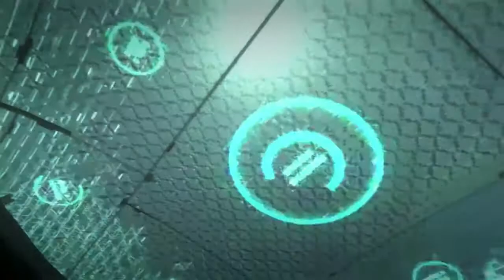Call of Dutty: Advanced Warfare - Conferindo o Game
Primeira jogatina nesse FPS tão aguardado em 2014. Call of Dutty: Advanced Warfare.

Forte abraço.